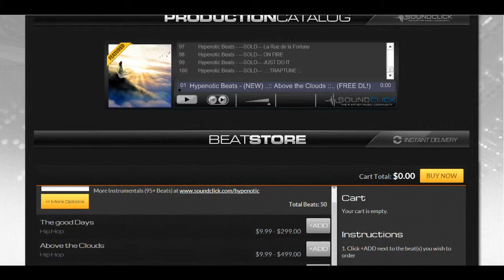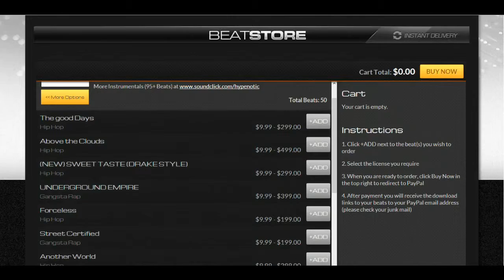Hypenotic Beats - Buy Beats - Your #1 Choice For Hip Hop Beats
In the recent years, "HYPENOTIC BEATS" has become an unique Brand in the Music Business. Today it´s crucial for Artists having an excellent sound to make it in the Industry. Buy Beats Online is the best opportunity to get this High Quality Sound. Hypenotic Beats covers a wide Range of Styles to be your #1 Source for Instrumentals.

If you are looking for Rap , Hip Hop , RnB  , Trap and Pop Beats, you´ve just come to the right Place. We also offer you Custom Beats.

Every Beat produced by Hypenotic is Handmade. That's a promise ! We dont´t use Samples or premade loops !